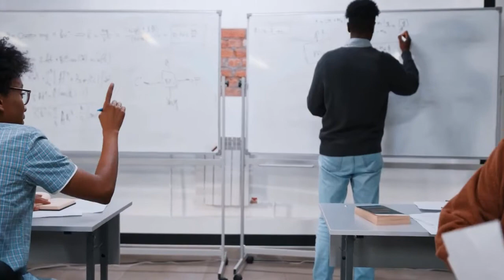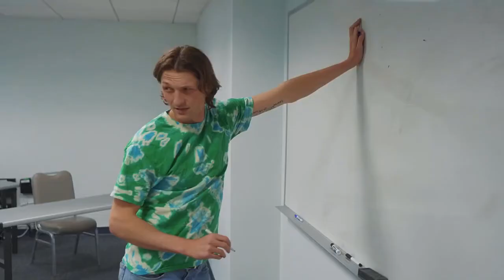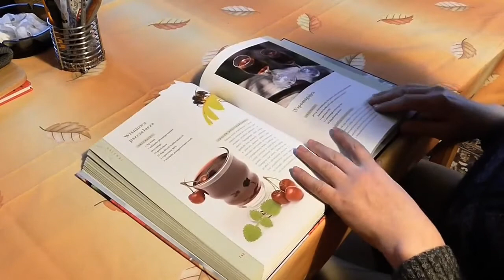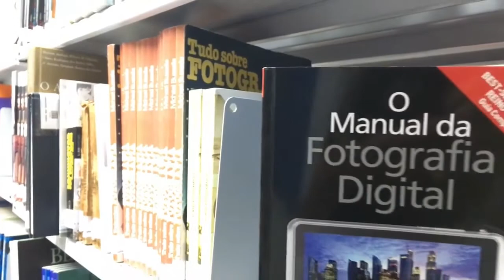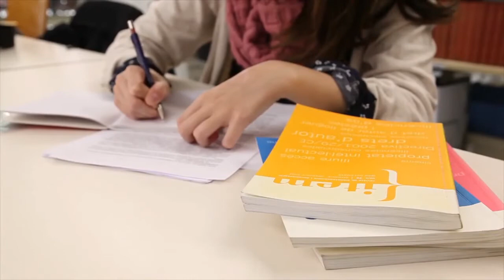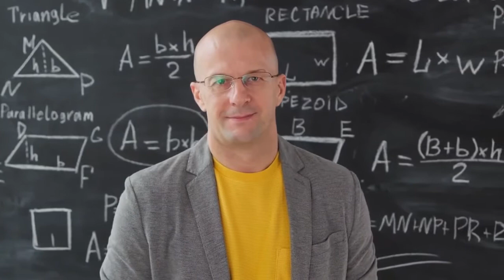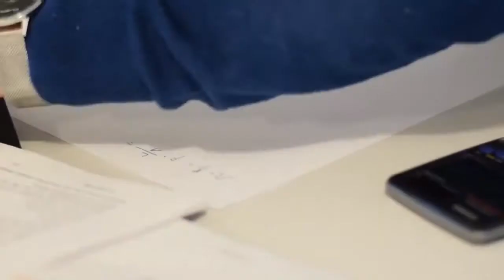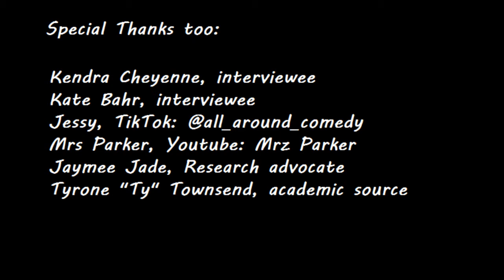An All American Nightmare Ep. 7: War of the Wardrobe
Intro and outro video:
"Persepolis Dress code scene", Callum Little

Associated reading material:

"Culture Code" Daniel Coyle
"The Condemnation of Blackness", Khalil G. Muhammad
"Dress coded", Carrie Firestone
"Dress Codes: Meanings and Messages in American Culture", Ruth P. Rubinstein

 "Is the Cannes Film Festival's dress code sexist?". thetylt.com. Retrieved 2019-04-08.
 Planché, J. R. (1847). History of British Medieval Costume: From the Earliest Period to the Close of the Eighteenth Century. C. Cox. pp. 28, 32–35.
Langdon, Vedder Price PC-Esther; Maude, Jonathan. "Dress Codes and Religious Symbols at Work in the EU | Lexology". Retrieved 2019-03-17.
 A Narrative of the Adventures and Sufferings of John R. Jewitt, only survivor of the crew of the ship Boston, during a captivity of nearly three years among the savages of Nootka Sound: with an account of the manners, mode of living, and religious opinions of the natives.digital full text here p161 onwards
 "Employee Dress and Appearance". Society for Human Resource Management. Retrieved 27 September 2017.(subscription required)
 Thomas, Robin. "Dress Code Legal Issues". Personnel Policy Services Inc. Archived from the original on 14 March 2016.
"Illegal Workplace Policies: Appearance, Dress Codes, and Grooming Policies". Retrieved 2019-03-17.
 Ainsworth, Janet (January 2014). "What's Wrong with Pink Pearls and Cornrow Braids? Employee Dress Codes and the Semiotic Performance of Race and Gender in the Workplace". Law, Culture and Visual Studies. Dordrecht Springer. pp. 241–260. ISBN 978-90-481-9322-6.
 "Schiavo v. MARINA DISTRICT DEVELOPMENT COMPANY, LLC, NJ: Appellate Div. 2015 - Google Scholar". scholar.google.com. Retrieved 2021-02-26.
 NJ.com, Paige Gross | For (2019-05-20). "The 'Borgata Babes' who sued the casino a decade ago will get their day in court. Rules about their weight were discriminatory, they say". nj. Retrieved 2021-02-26.
 Eeoc v. Rg &. Gr Harris Funeral Homes, Inc., 884, October 4, 2017, p. 560, retrieved February 25, 2021, Argued: October 4, 2017